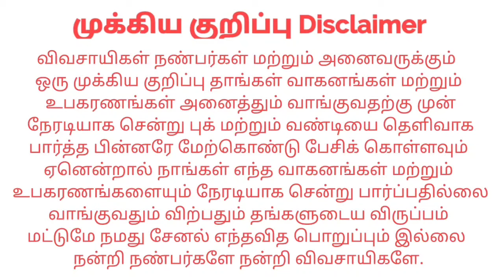பருப்பு பெட்டி For sales விற்பனைக்கு | Tractor Tech TT | Tamilnadu Tractor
இடம் : Namakkal chittalandur